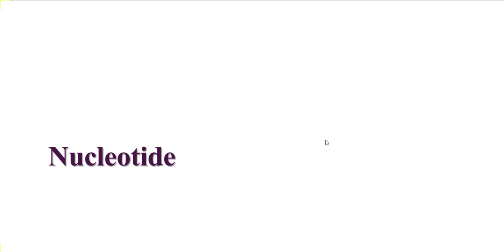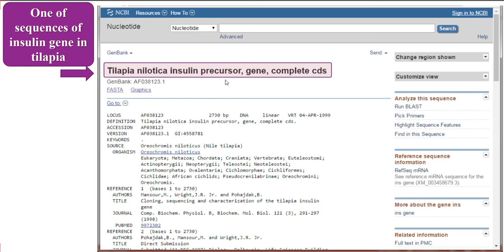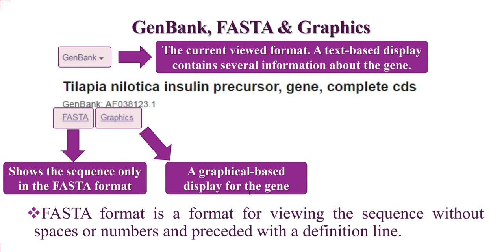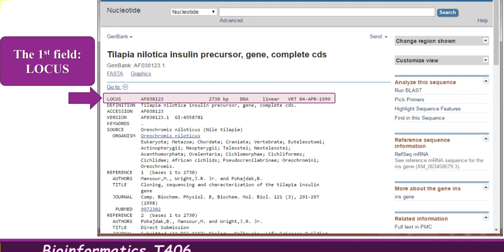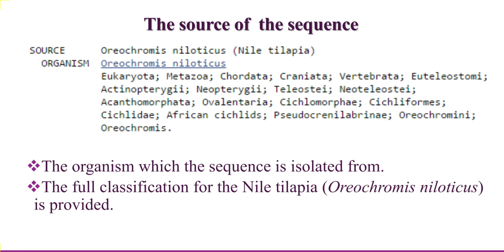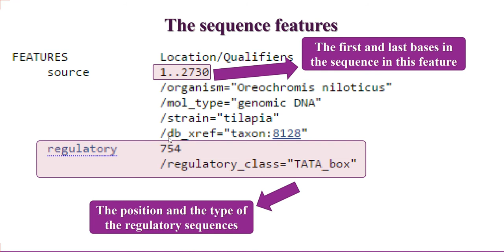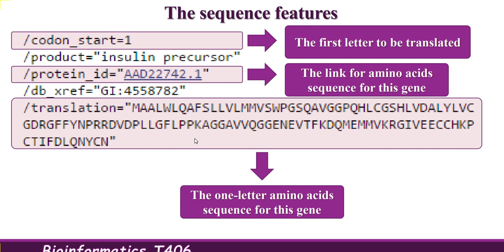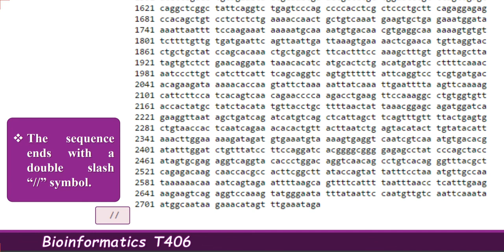NCBI Nucleotide Database Tutorial | How To Use Nucleotide Database.